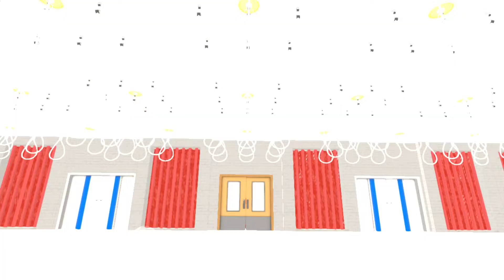Mary Skelter Finale Clara Route Salvation tower guardian fight ( fear , no dlc )